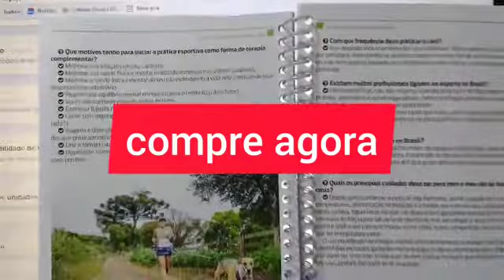Cartilha Pet Terapia e Canicross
Conheça o mundo da pet terapia e seus benefícios junto com o canicross.
Adquira essa obra escrita pela psicopedagoga Letícia Casonato e o jornalista Maurício Pinzkoski.